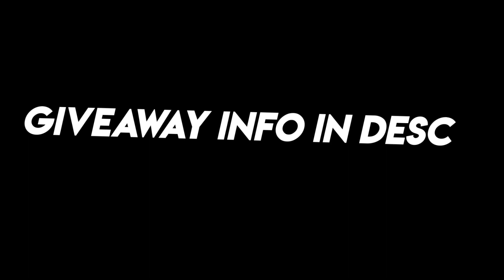WE GOT OUR FIRST PURPLE AT TOB!! IKOV RSPS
Login & Instantly Play with over 1000 players!

2. Comment your IGN on Ikov RSPS
3. Like the video